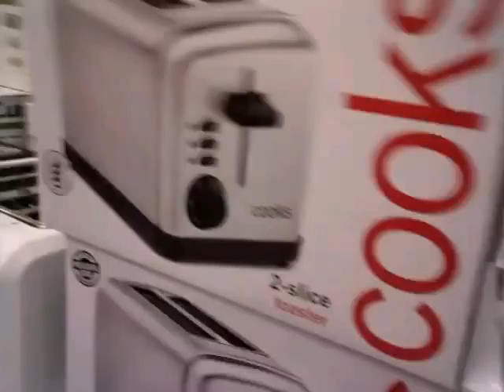SPAM GRILLED CHEESE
I ate the SPAM GRILLED CHEESE aka. SGC i combined one of my most favorite foods